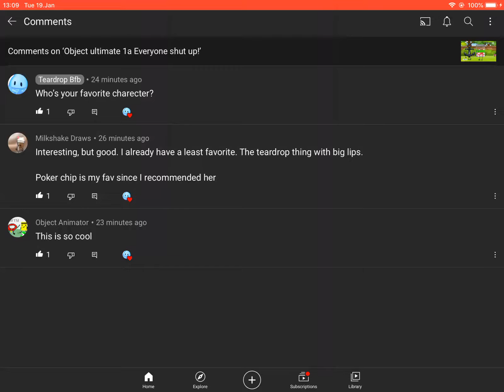Can you stop deleting comments yt?